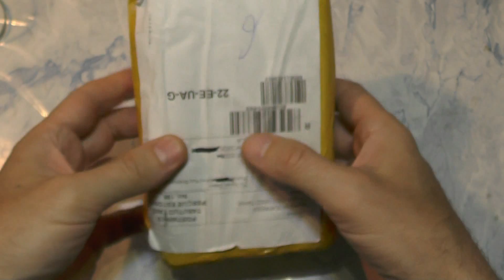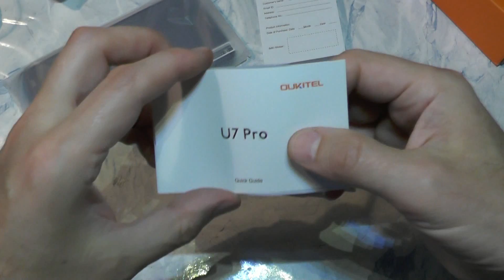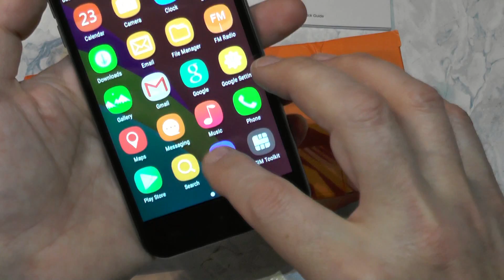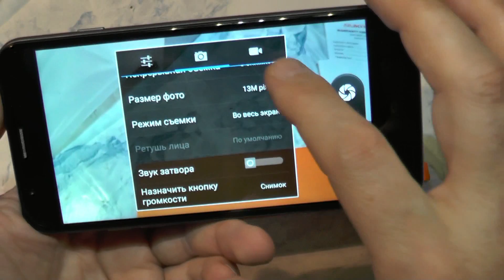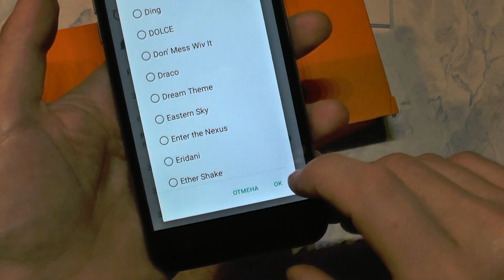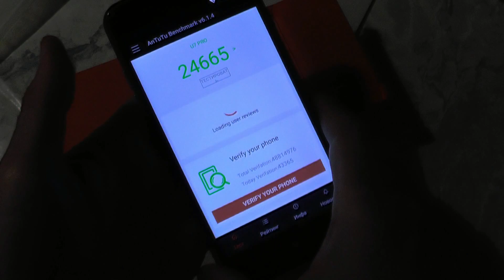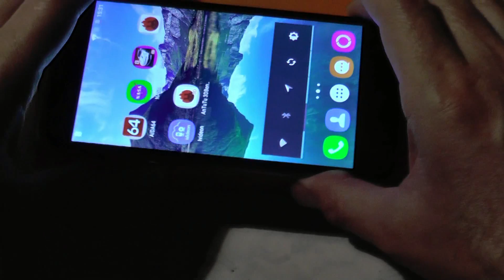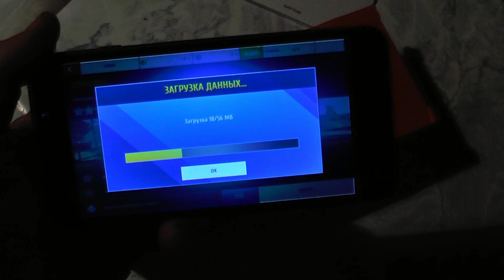Оригинал Смартфон OUKITEL U7 Pro 5.5 " Обзор, Тест посылка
Оригинал Oukitel U7 Про Телефоны 5.5 "1280*720 HD Экран
 1 ГБ RAM 8 ГБ ROM MTK6582 Quad Core Android 5.1 Dual SIM Мобильный Телефон Четырёх ядерный, Две SIM. GPS-навигация, E-mail, FM-радио,